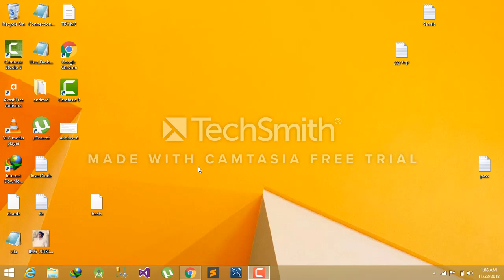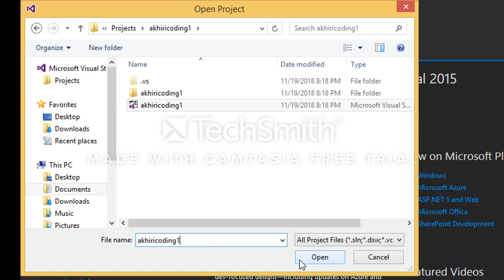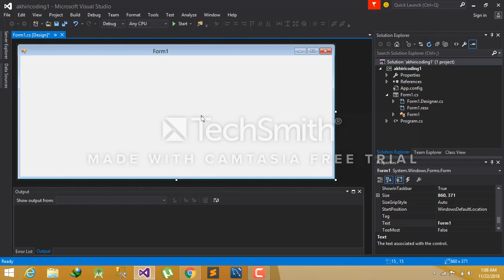How to Open Project in Visual Studio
In this video we will learn, how we can open existing project in visual studio very easily.

for more vedios click below